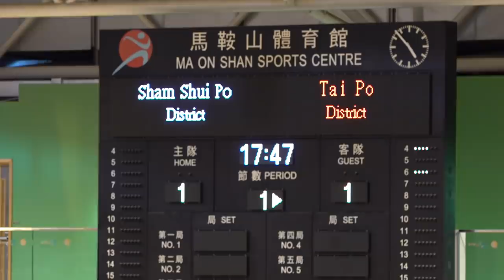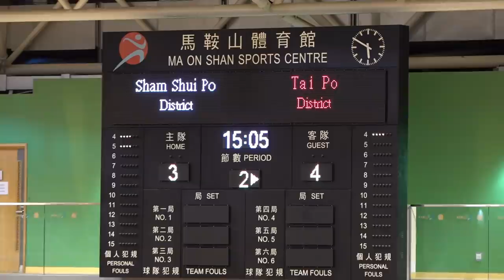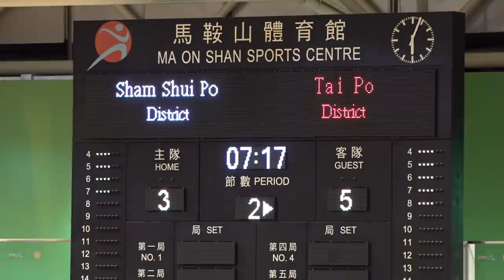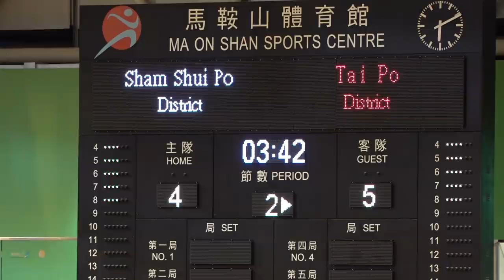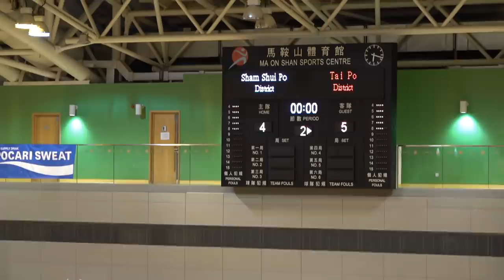深水埗vs大埔(2019.5.1.第七屆全港運動會五人足球八強)精華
2019.5.1.馬鞍山體育館 19:45 深水埗(白) 4 : 5 大埔(紅)